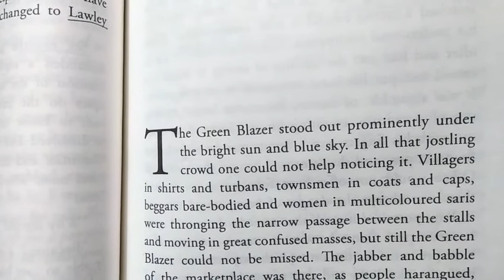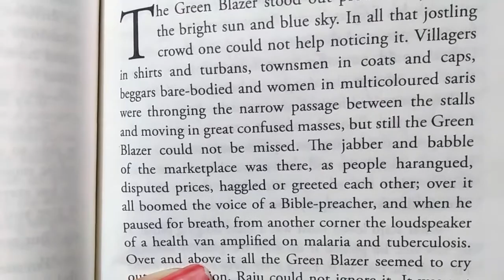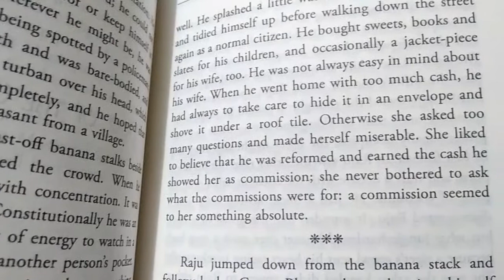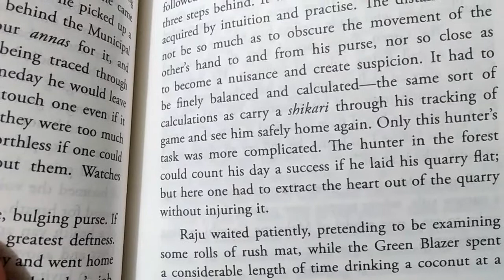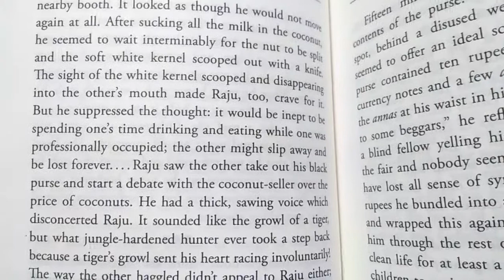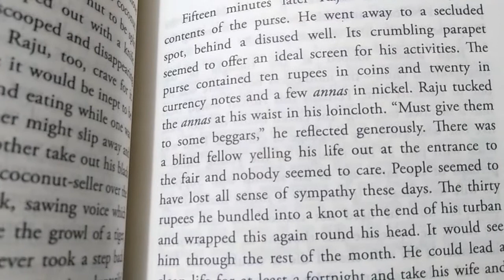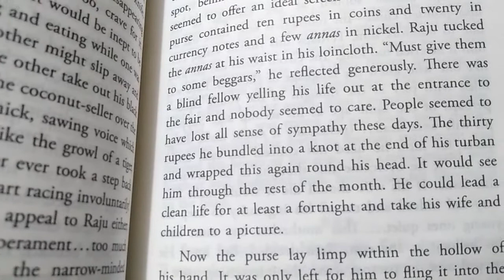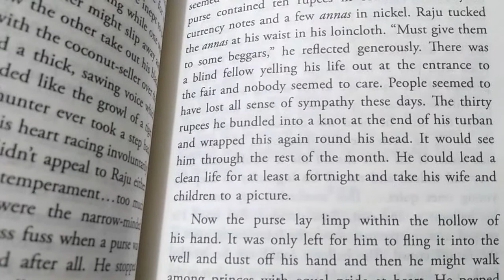Trail of The Green Blazer ll R K Narayan ll Malgudi Days ll summary in Hindi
Trail of The Green Blazer
 R K Narayan
Malgudi Days

main characters of the story :
                                                    Raju
                                                    Green Blazer
other characters :
                               Raju's wife and sons
                               Green Blazer's son
                                Coconut seller
                               Balloon seller
                                Crowd
                                Police and Magistrate
Themes :
                 pity
                  guilt
                  identity
                appearance
                 trust
                 change